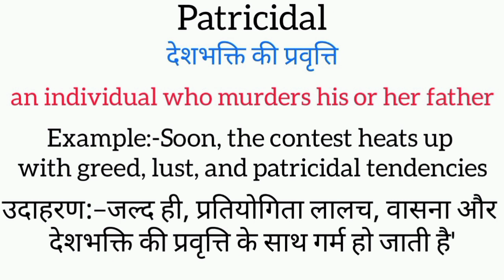Patricidal meaning in hindi || patricidal ka matlab kya hota hai || word meaning english to hindi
Patricidal meaning in hindi
Patricidal ka matlab kya hota hai
english to hindi
word meaning
what patricidal
Patricidal का हिंदी अर्थ